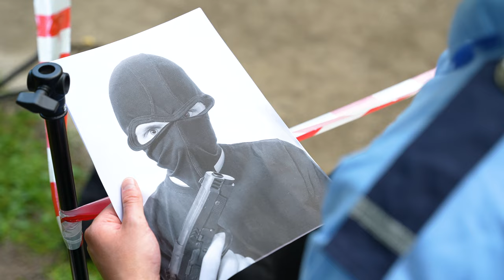Sveriges bästa POLISER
Häng med Sveriges bästa poliser ut på äventyr!

Snapstory: @hampushedstrom